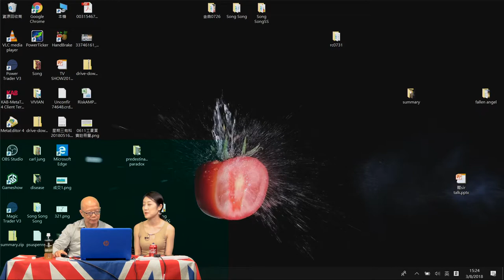醒股無雙 EP_ 38b - 市場預計樂觀的美國非農據面面觀B - 20180803b